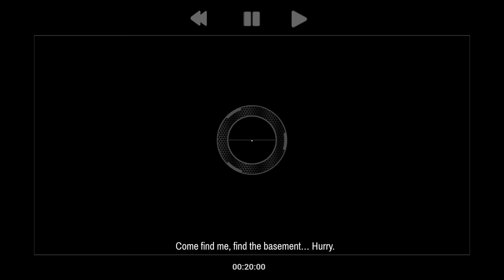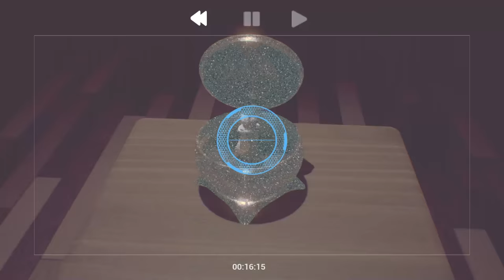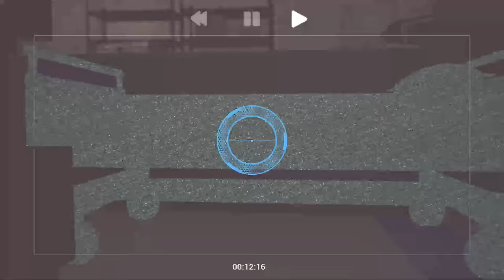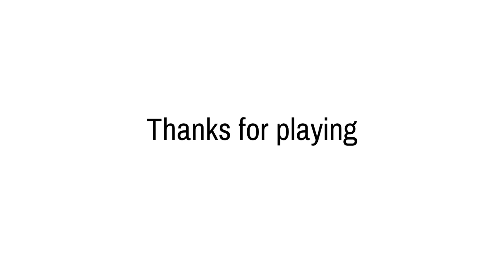Tape - Inventive & Creepy Time Manipulating First Person Puzzle Adventure